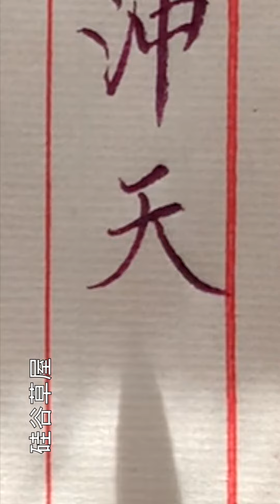【硬笔楷书】筆法技巧 首先把起筆收筆練規範了 再著重字的右邊練習 不管是楷書 行書 還是草書 先把右上方的右轉也寫規範了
纸：练笔纸